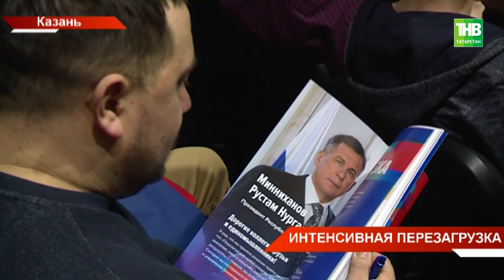Перезагрузка Казань: в столице прошёл масштабный образовательный форум для предпринимателей - ТНВ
Сегодня в Казани перезагружали российский бизнес. В республике прошел масштабный образовательный форум для предпринимателей. Дать советы как начать своё дело и вывести его на новые рубежи приехали одни из лучших и успешных экспертов-практиков страны.  Наставляли в формате интенсивного обучения, что это такое и что нужно делать.

Таяну ноктасы. В эфире: пн, вт, ср, чт - 19:00

7 дней. В эфире: вс - 19:30, 21:30

Координаты:
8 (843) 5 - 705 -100